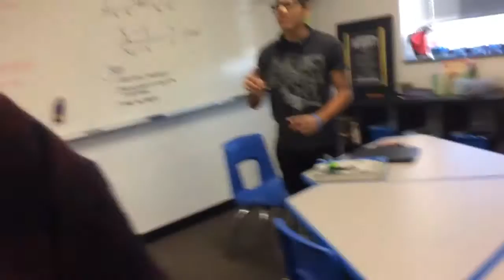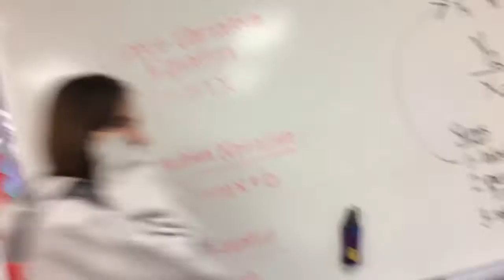jj gets his arm broken in wrestling